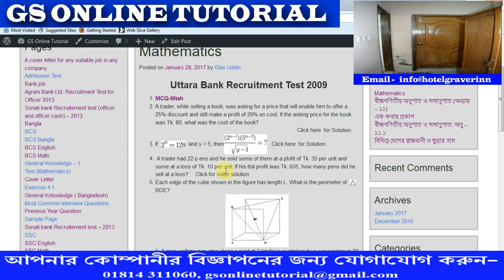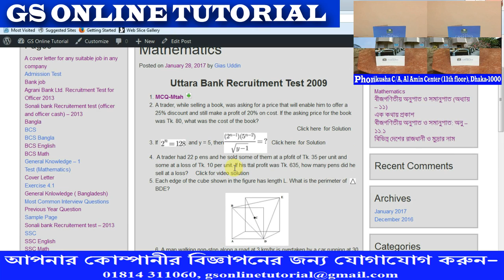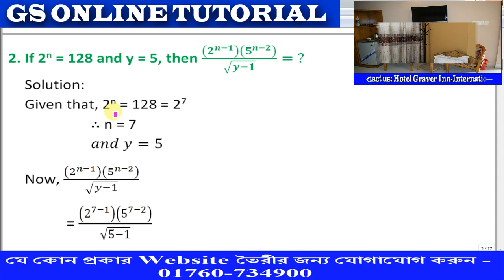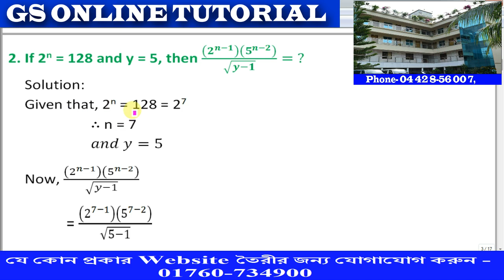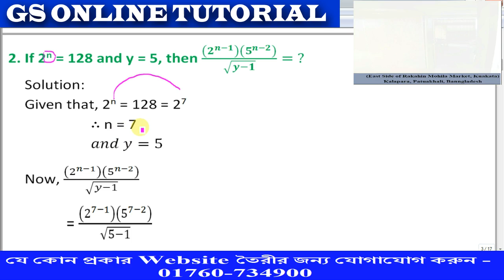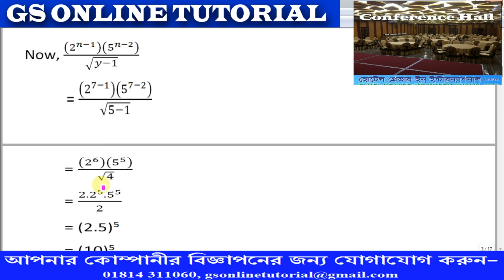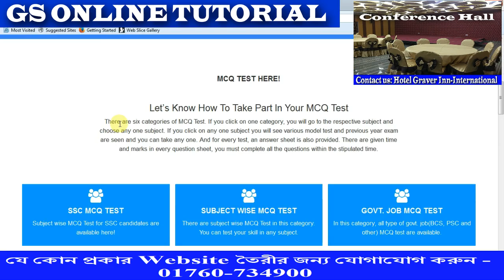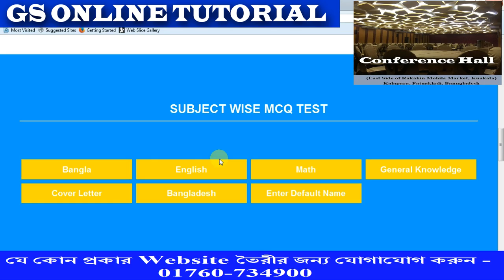Math-3: Uttara Bank Recruitment test 2009 Mathematics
This is very easy and understandable math problem. This mathematical problem was come in the recruitment test for the post of probationary officer of Uttara bank limited in 2009. This was for only 3 marks. So the job seekers have to understand this problem very carefully. They have to answer this solutin within a short period. so they have no alternatives but practice regularly. Hope that this video will help the job seekers, candidates and other related person to learn this math and mathematical technique in solving. And this will enlarge the students' brainstorming, creativity and other attributes.